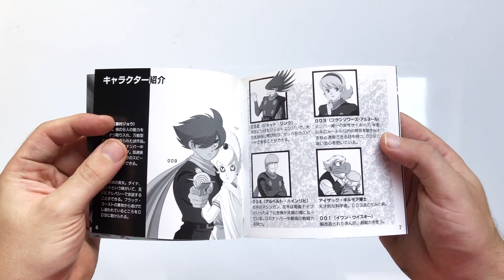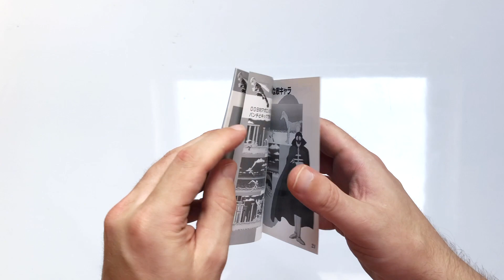Test : CYBORG 009 sur MEGA-CD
CYBORG 009 est l’adaptation vidéoludique du manga éponyme signé Shotaro Ishinomori...